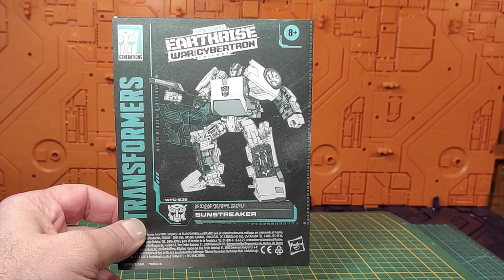( FRENCH ) Revue Transformers WFC Earthrise Sunstreaker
Hellooo les z'amis !
uUn bel hommage pour cet Autobots trop rarement présent à mon goût dans l'univers TF , mais qui comporte hélas un peu trop de points négatifs tout de même à mon sens pour en faire un incontournable. les amateurs comme moi du jouet de l'époque et du personnage seront néanmoins satisfaits de le posséder dans sa collection.
Bonne vidéo , bonne découverte ou redécouverte et bonne semaine à toutes et tous! ;)